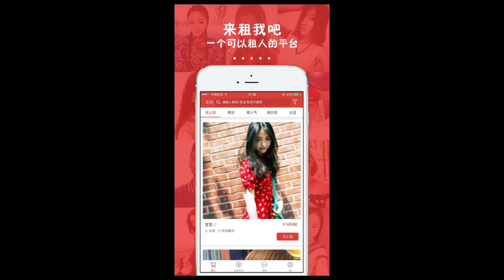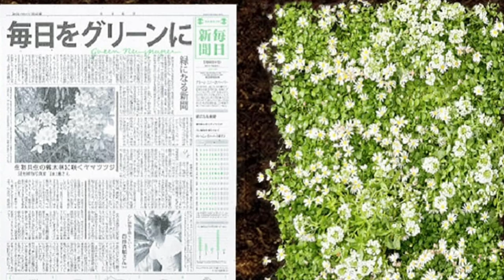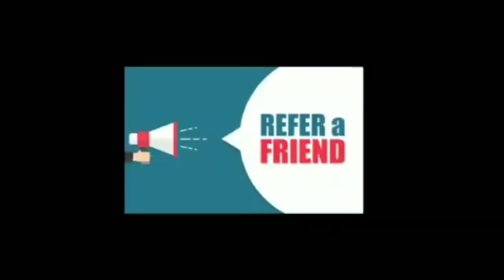Top 15 Unknown Facts in Telugu | Interesting and Amazing Facts | Srm facts Telugu